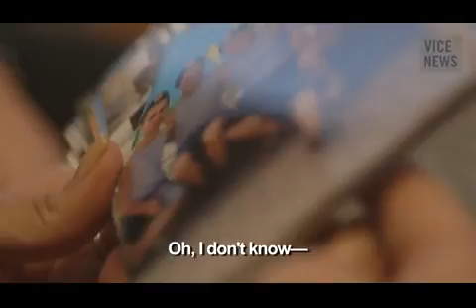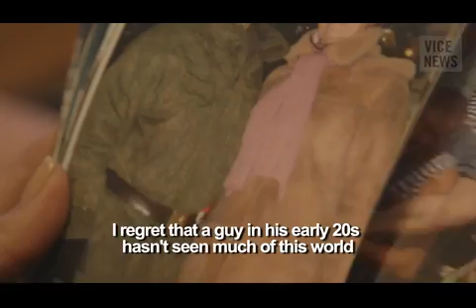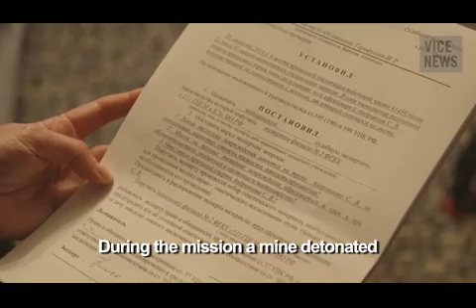Мать убитого десантника ВС РФ Андреянова